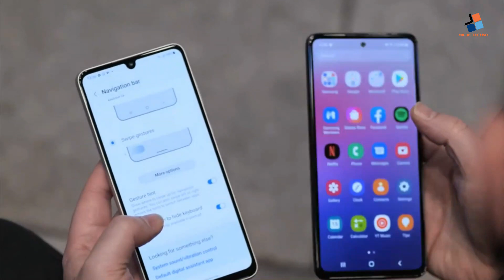Galaxy A33 vs A53 | Harga Beda Tipis Spek hampir Sama,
Samsung memperkenalkan dua smartphone kelas menengah di Indonesia secara bersamaan pada Maret 2022. Dua smartphone tersebut adalah Samsung Galaxy A33 5G dan Galaxy A53 5G. Masing-masing adalah penerus dari Galaxy A32 dan Galaxy A52.